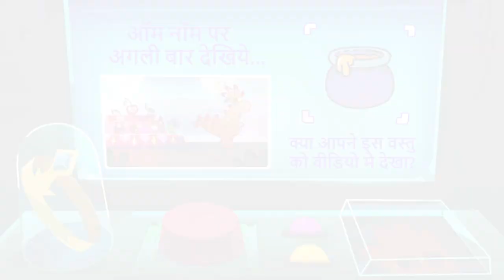Super Noms FIRE CRACKER FESTIVAL - पटाखे का त्योहार | Om Nom Hindi Kahaniya & Stories for Kids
Watch the latest episode of Om Nom Hindi where Super Noms are enjoying the Festival with fire cracker and saving life of the innocents at the same time.

About Om Nom :

Your Favorite Cartoon Om Nom is here in a regional language Hindi!
Check out Om Nom Stories in Hindi and watch the adventures of Om Nom, the cute little green monster who came to life from Cut the Rope, a video game.

हिंदी में ओम नोम स्टोरीज देखें और ओम नोम के कारनामों को देखें, जो प्यारा सा हरा राक्षस है, जो वीडियो गेम कट रोप से जीवन में आया था।